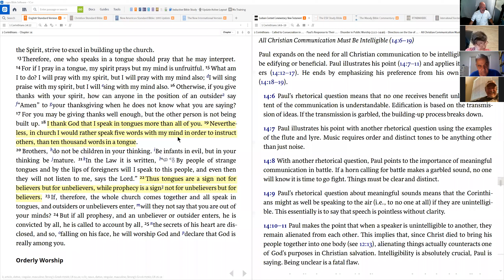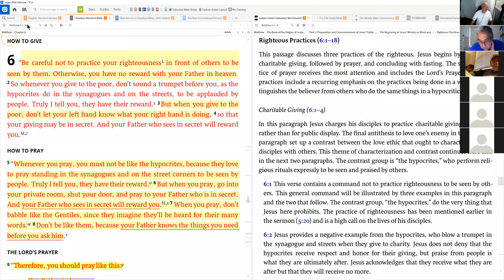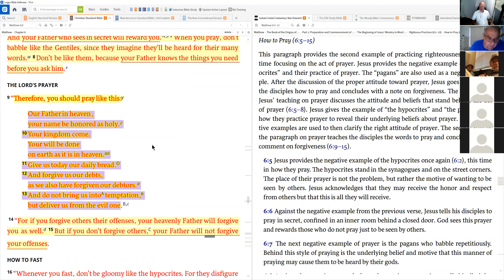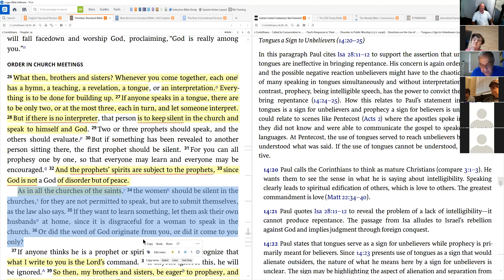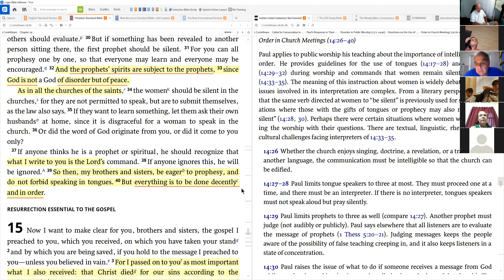1 Corinthians 14 Part 2 held 1JUL20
FBO Bible Study group focused on the study of 1 Corinthians. We completed the final part of 1 Corinthians 14 in this Zoom class. Paul addresses a serious problem in the church at Corinth of disorder and ineffective worship. He provides advice on how to resolve these problems and bring their worship to the Lord into a reverential attitude and orderliness before God.